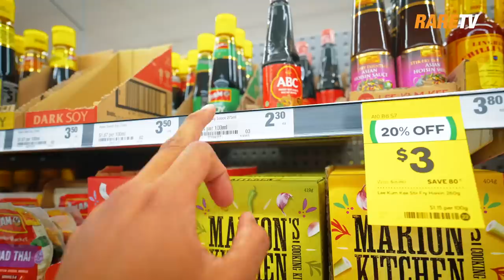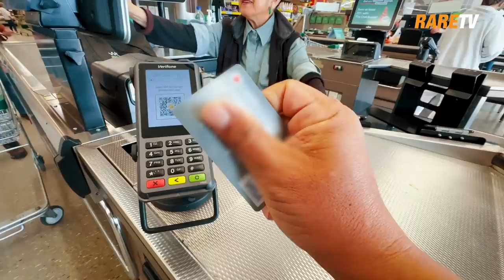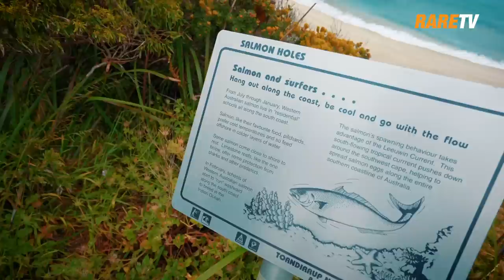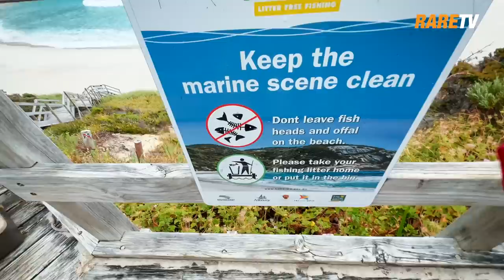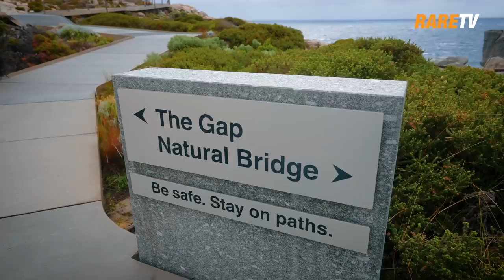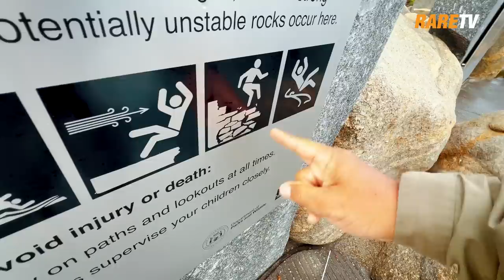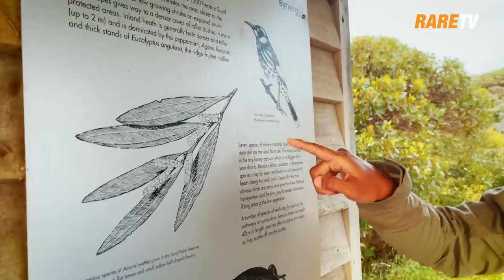Ep 10 | Hampir terlanggar kangaroo liar di Frenchman Bay, Albany!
Dah nak sampai ke Frenchman Bay di Albany, hampir terlanggar kangaroo liar! Aduii tetiba jer dia keluar dari semak-samun. Lebih-lebih lagi apabila kita sedang menikmati landskap sepanjang Frenchman Bay Road ini untuk memasuki ke Taman Negara Torndirrup (juga terletak di Albany). Nasib baik kangaroo tu melintas dengan cepat dan selamat, kalau tak memang dah dijadikan makan tengahari, masakan khas dari kapten SN.

0:00 Opening
0:58 Cari batu kepala anjing di Albany, Western Australia
2:50 Banyak barang-barang halal asia di Woolworths
6:47 Angin kencang ni… ok ke tak nak fly drone?
4:49 Makan ketam di ‘lanskap paling cantik’ di Albany
8:04 SN terserempak geng penguin Australia!
8:39 Pergi pancing ikan salmon di Salmon Holes
12:56 SN dapat tangkap salmon?
15:09 Tiber hujan!
16:06 Hampir terlanggar kangaroo!
16:58 Jilat skrin masa masak mi kari ayam
18:03 AA tabah mengharungi badai
19:22 Jambatan semulajadi bahaya untuk dijejaki lagi
20:25 Tebing The Gap tinggi mana pun, ombaknya boleh capai
22:51 Wind Farm ladang berpuluhan menara turbin angin
25:24 Bangkit semua! Bangkit!
26:12 Dah tau apa nama biawak Stokes Inlet tu
27:46 Disambut oleh “penduduk asli Denmark”
29:23 Menu malam ini: ikan goreng masak sambal masam manis
30:27 Salam pagi, kangaroo!

INFO RARETV & RARECATION :
Aerial shot kami diambil menggunakan drone
1. DJI Mavic Air 2
2. DJI Avata
Boleh beli DJI AVATA di sini

Beli Merchandise RareTV macam tumblr kami, baju RareNation dll dapatkan di:
Nak travel & collaboration dengan kami ? Hubungi team kami di sini :
Jom follow Telegram RARETV Fan Club di sini